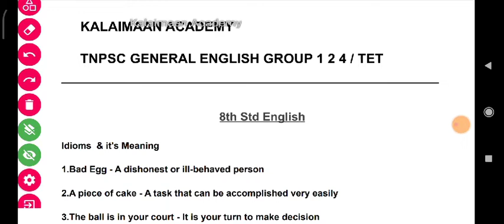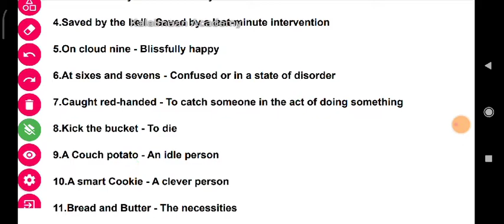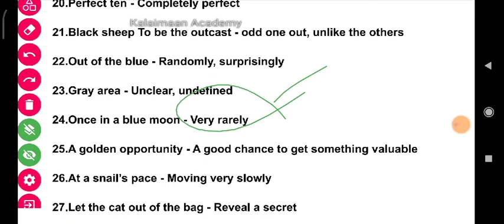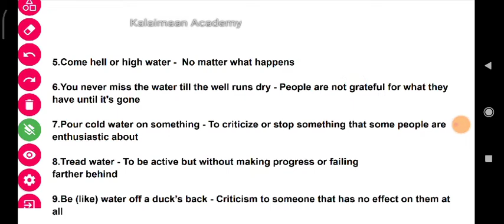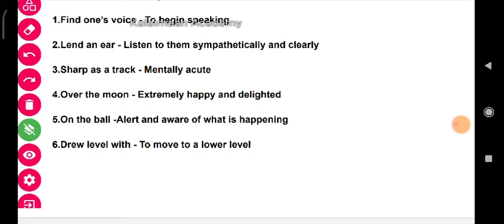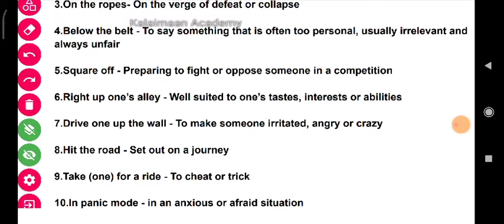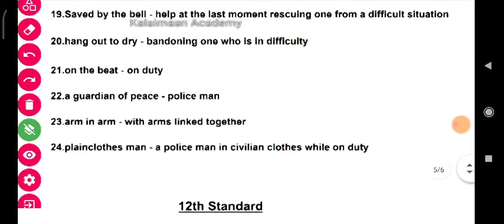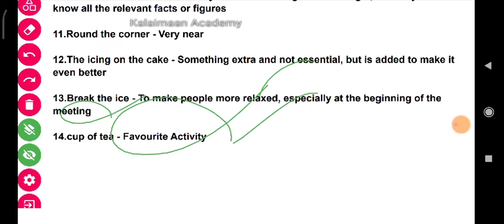Idioms TNPSC general English || TET || 6th to 12th English books